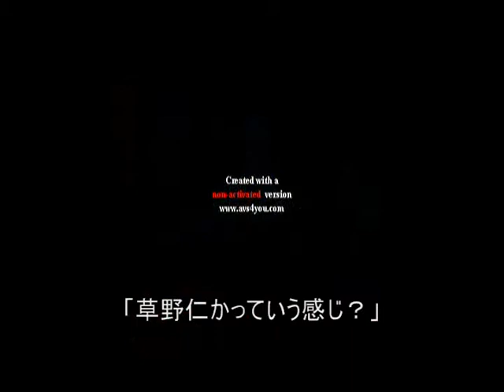【Let's play ファイナルファイト！！】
シリーズ第１回目
「字幕のありがたさ、何かと不具合でごめんなさい。」

❝ファイナルファイト❞の実況動画です。
動画内で何かと不具合があります、ご了承ください。
真ん中の英語の文字はどうしても消すことができませんでした。
途中実況が聞き取りにくい箇所があります。苦肉の策で字幕をつけました。
諸々、次回までに必ず改善したいと思います。
楽しんでいただけたら、幸いですｍ(_ _)ｍ